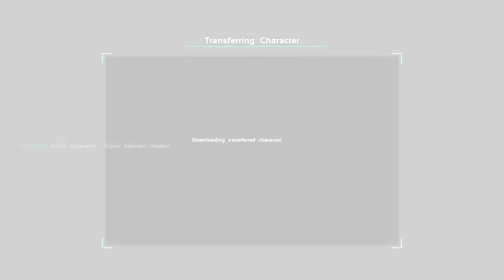WW failing a dev wiped base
Tobida needs new eyes